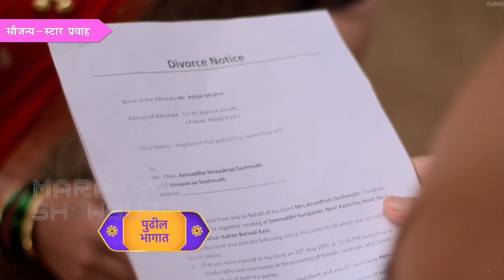Aai Kuthe Kay Karte Today Episode Highlights | 14th Jan |अनिरूद्धसमोर मुलांनी केलं आईचं भरभरून कौतूक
स्टार प्रवाहवरील आई कुठे काय करते मालिकेत मुलं आईसाठी खास परफॉर्मन्स देतात.आईबद्दल भरभरून बोलतात. त्यांचं प्रेम पाहून आई फारच भारावते. काय घडणार मालिकेच्या आजच्या भागात.. पहा या एपिसोड अपडेटमध्ये.